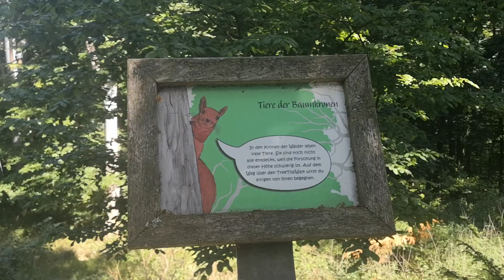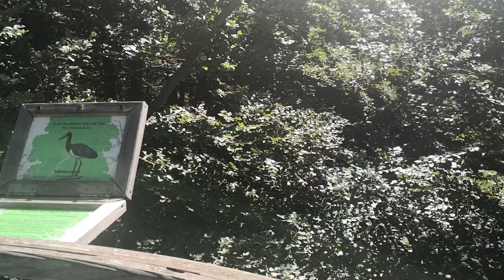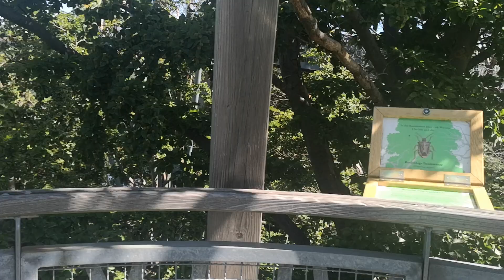Spacer w koronach drzew 😮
TreeTopWalk - spacer po koronach drzew po Edersee

Położone bezpośrednio na południowym brzegu Edersee w parku przyrody Kellerwald, goście mogą cieszyć się fascynującymi wrażeniami przyrodniczymi w pobliżu parku dzikich zwierząt i parku wspinaczkowego w cudownej grze między bujną zielenią bukowego lasu a ciemnoniebieską wodą.

TreeTopWalk jest przeznaczony dla wszystkich grup wiekowych; Nawet osoby potrzebujące wózka inwalidzkiego mogą wygodnie i bezpiecznie korzystać ze ścieżki w koronach drzew. Ścieżka w koronach drzew na Edersee harmonijnie wpasowuje się w baldachim lasu i daje widzowi unikalny wgląd w najwyższe piętro lasu i przez Edersee do zamku Waldeck. Jego specjalna konstrukcja z charakterystycznymi „tulipanami” zapewnia niezwykłą atmosferę nad koronami drzew.
To miejsce które może przynieść moc wrażeń i pozostanie w pamięci na długo :)